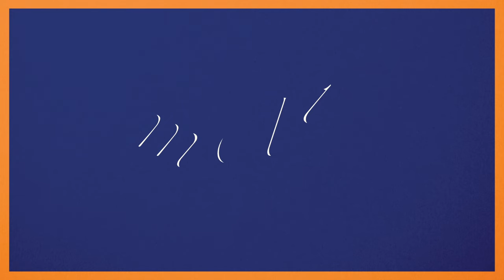William Doyle - 'Relentless Melt' (Official Audio)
Taken from the album, Springs Eternal, out 16th Feb 2024.

Artwork by Jon Vallance